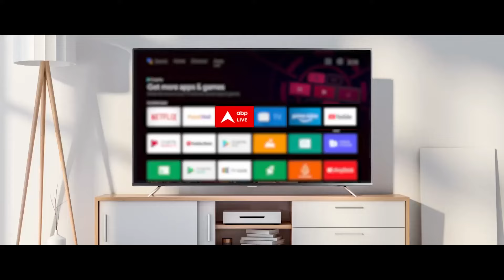Manu Bhaker EXCLUSIVE: पदक जीतने पर मनु भाकर ने कैमरे पर क्या कहा? Breaking | Paris Olympics 2024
मनु भाकर पेरिस ओलंपिक 2024 में कई रिकॉर्ड बनाने में सफल रहीं. वह ओलंपिक के शूटिंग इवेंट में भारत के लिए पदक जीतने वाली पहली भारतीय निशानेबाज बनीं. इसके अलावा वह देश की आजादी के बाद से एक ओलंपिक एडिशन में एक से अधिक पदक जीतने वाली पहली एथलीट भी बनीं.